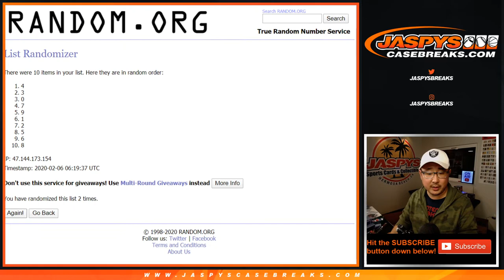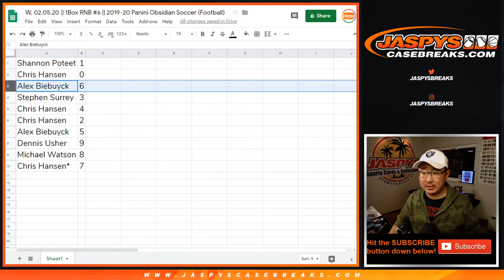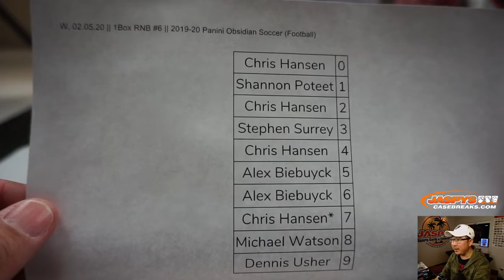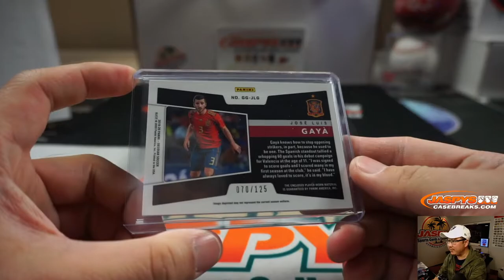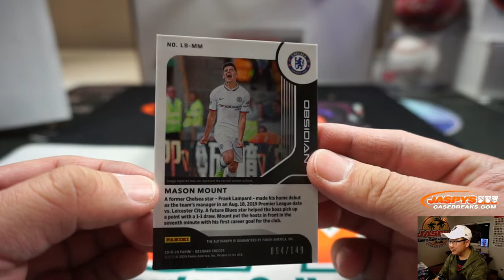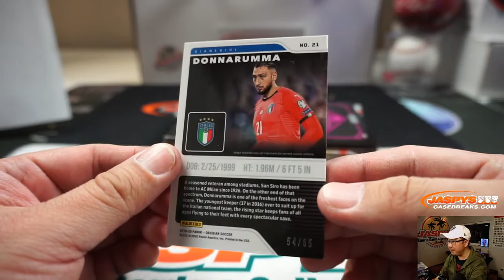W, 02.05.20 || 1Box RNB #6 || 2019-20 Panini Obsidian Soccer (Football)